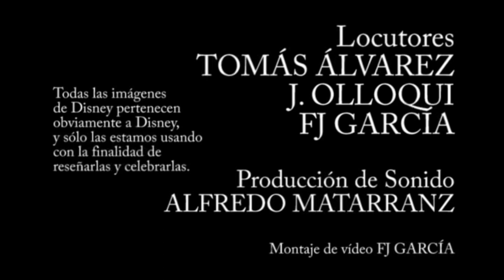Franquicia Disney | LA BELLA DURMIENTE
Capítulo 16: La Bella Durmiente

Antes de "Maléfica", Maléfica molaba.

¡Gracias!